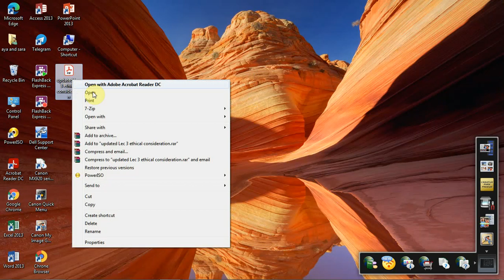دمج صفحتين pdf في صفحة واحدة برنامج Microsoft Edge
برنامج Microsoft Edge برنامج مشهور متوفر على الكوكل ويمكن تحميله بسهولة .